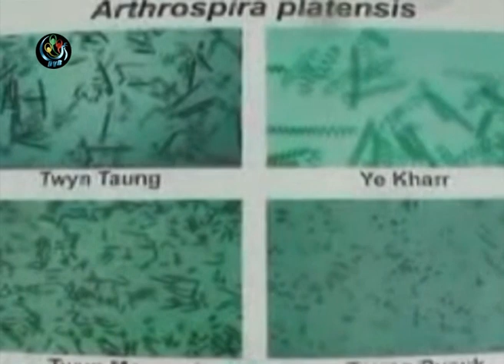DVB - တြင္းေတာင္မွာ စိမ္းျပာေရညွိနဲ႔ တြင္းပိုးေတြ မထြက္ေတာ့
ဘုတလင္ၿမိဳ႕နယ္က တြင္းေတာင္မွာ စိမ္းျပာေရညွိနဲ႔ တြင္းပိုးေတြ မထြက္ေတာ့ဘူးလို႔ စိမ္းျပာေရညွိထုတ္လုပ္ေရး တာ၀န္ရွိသူေတြက ေျပာပါတယ္။ ေဒၚခင္မင္းေဇာ္ သတင္းေပးပို႔ ထားပါတယ္။ ရိုက္ကူး မတင္မာေဆြ DVB TV - 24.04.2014